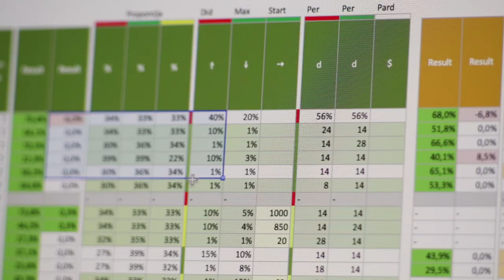National Spotlight - Theo Mascari | Spot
Honoring our commitment 📃 🤝

Since May 2012, Senior National Account Manager Theo Mascari and his team have focused on building long-lasting relationships with customers by honoring the commitments they made to them and their freight.

This is Theo. This is his Spot Experience 📍🔴